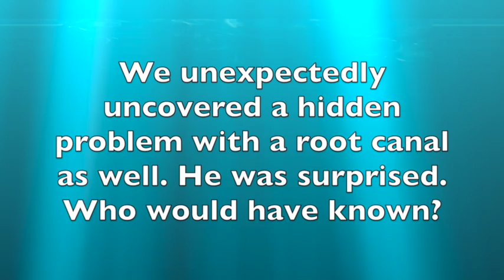Ozone Therapy Long Term Relief of Lyme - and Root Canal Disturbance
Lyme disease resolves with ozone therapy. Detection of hidden dental infection